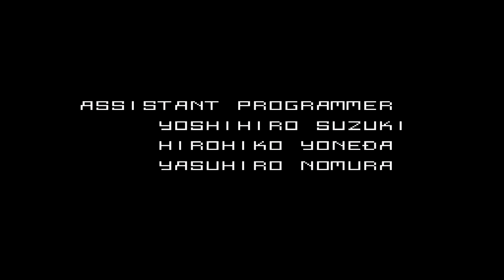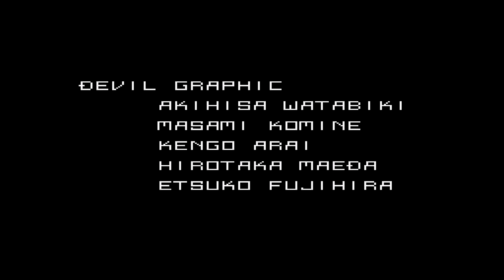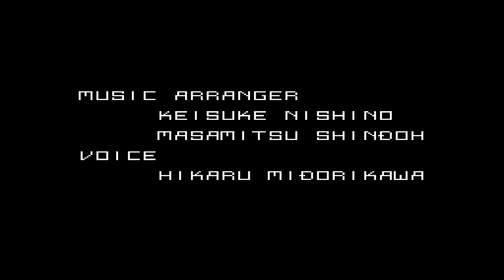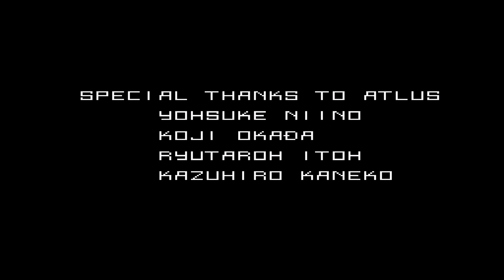Shin Megami Tensei 1 (Sega CD) - Neutral Ending